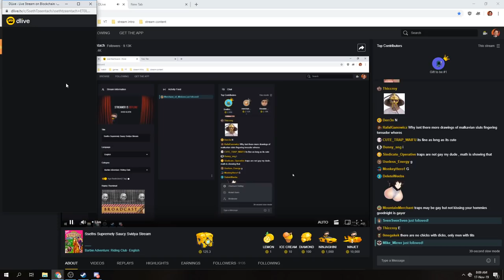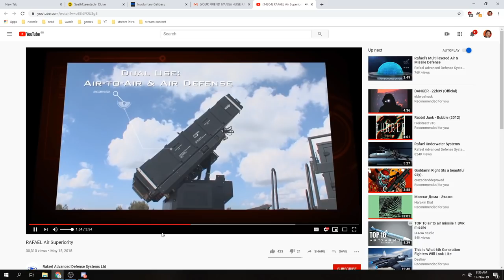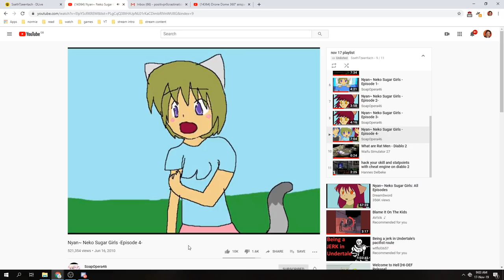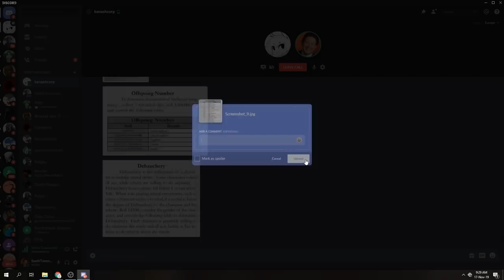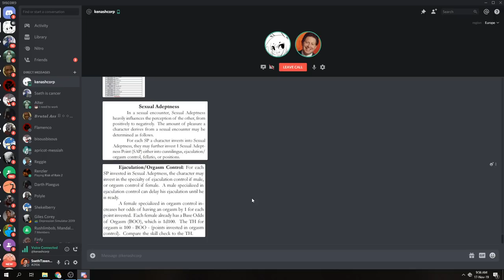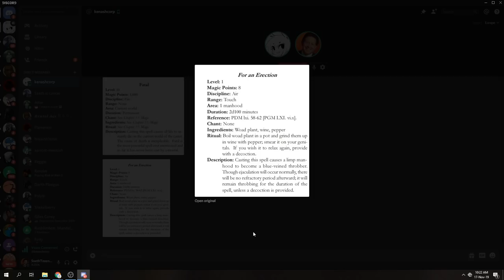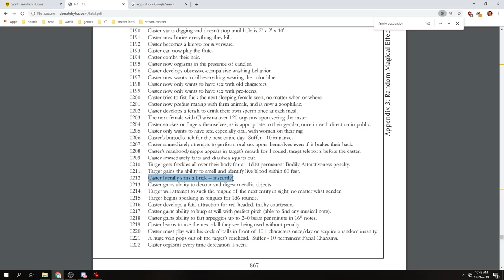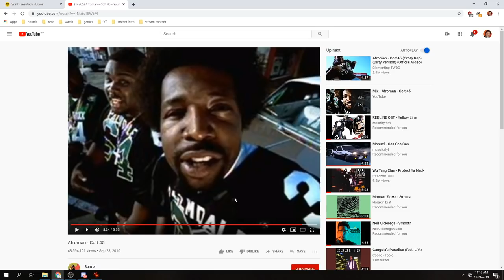Deep historical lore, Quality anime content, Dramatic readings, Room tour | Nov 17, 2019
Stream every Sunday at 8:30 GMT on DLive